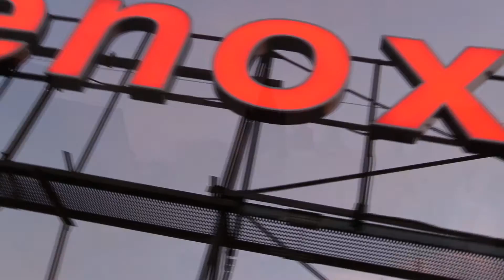Lennox Hotel, October 15, 2016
Wedding filmed and produced by Digital Imaging of Cape Cod.